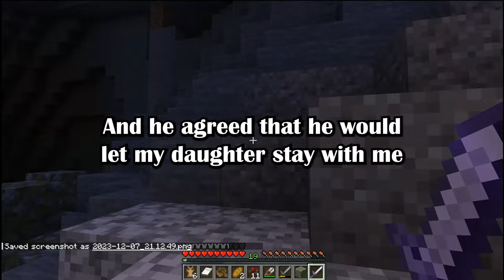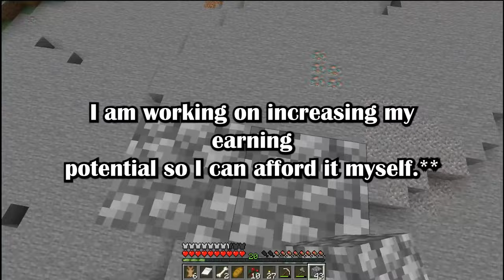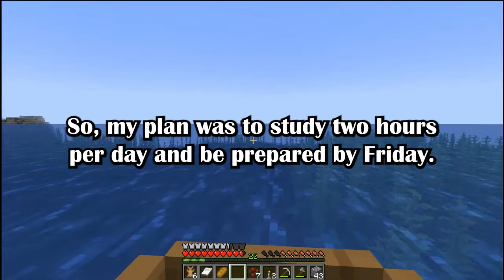My Affair Partner's Kids Caught Us and Gave Him an Ultimatum to Choose Me or Them. I'm Afraid I W...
00:00 1st story:

Getting married with Risk of losing kids(u/FeelingBall in r/stepparents)

03:44 2nd story:

My Ex-husband wouldn't let my youngest daughter to be at my wedding. Please help me. (u/Less_Sentence4323 in r/Advice)

13:29 3rd story:

WIBTA for divorcing my husband to get more "me time"? (u/Prestigious-Rip-1343 in r/AITAH)

Gameplay by @TheWolfG15